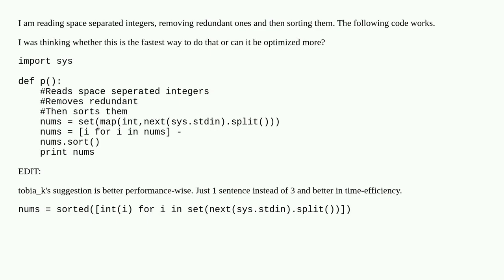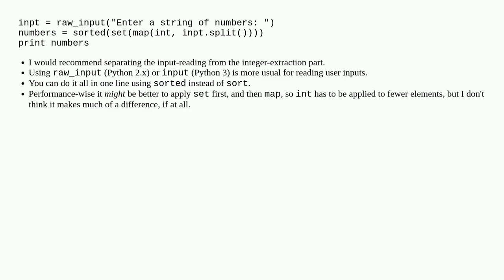Optimizing reading integers directly into a set without a list comprehension in Python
python